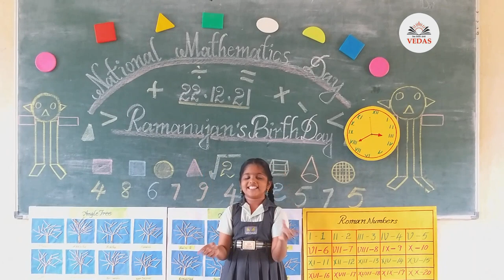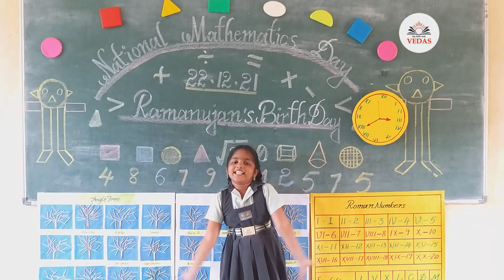Mathematics day celebrations at Vedas Public School